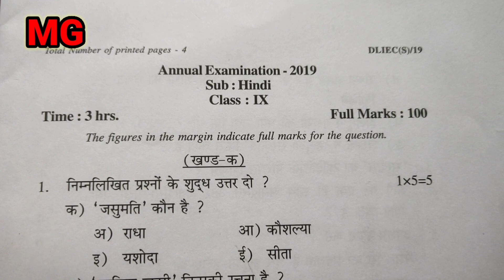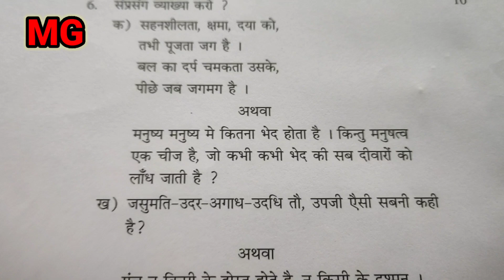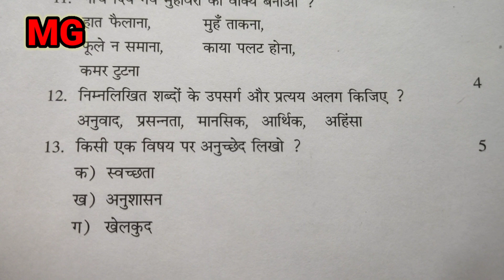Class IX Annual examination 2019 (SEBA board) //Hindi Paper //Sonitpur District